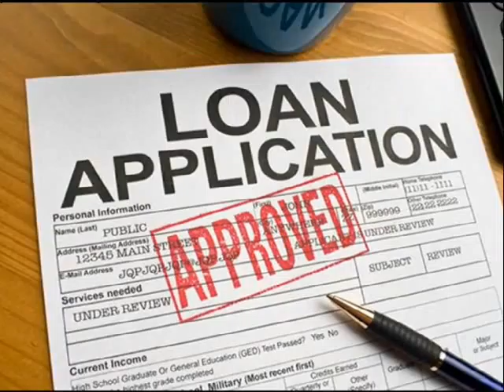Refinance Hialeah 866 362 1168